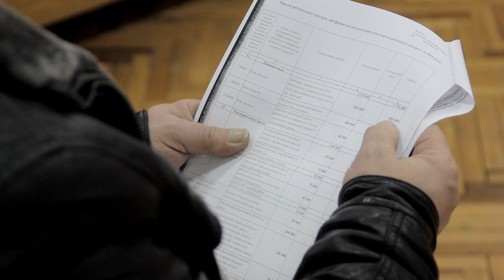Друга сесія районної ради сьомого скликання